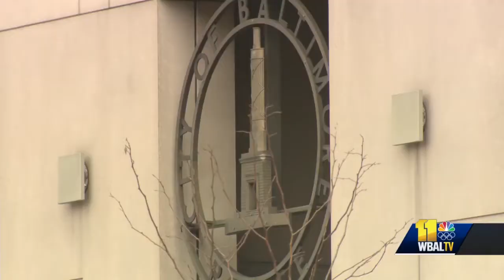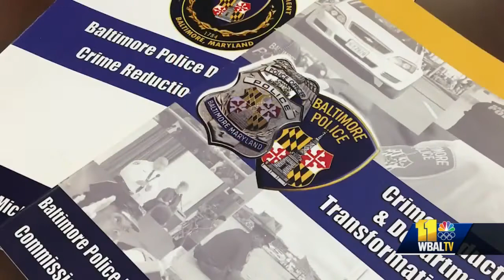BPD commissioner takes aim at perception city is unsafe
Baltimore Police Commissioner Michael Harrison is taking aim at the perception that the city is unsafe. In a wide-ranging interview Friday with the 11 News I-Team, Harrison said residents are already seeing more patrols and police interaction because of his crime-fighting plan. He's well aware of the perception the city is unsafe and has a strong message for those who feel that way.